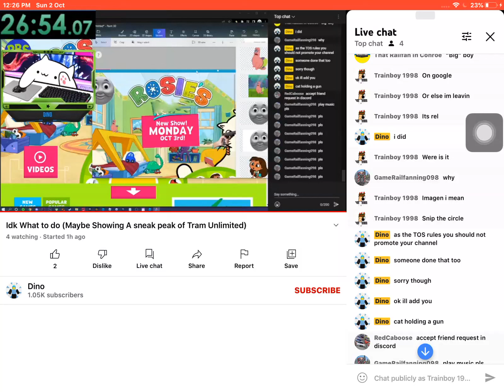I declared a moscaw